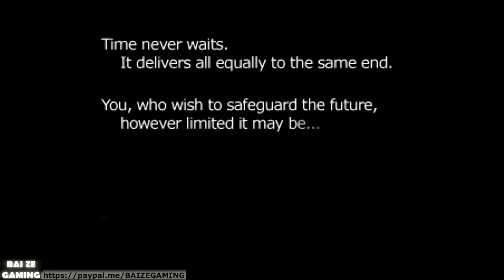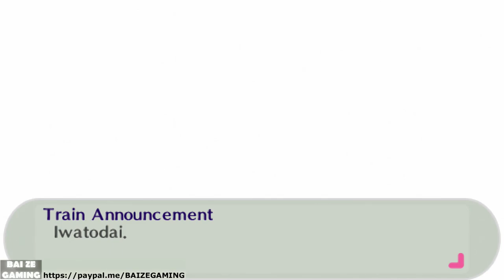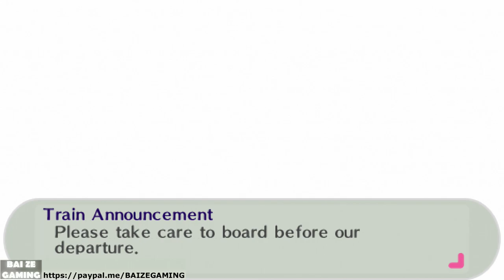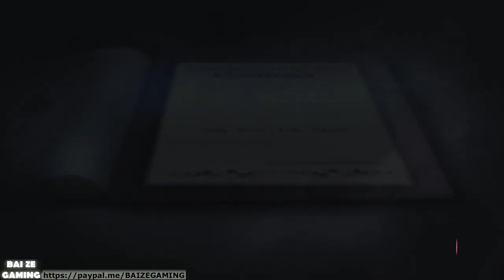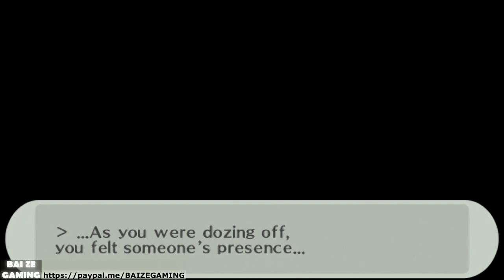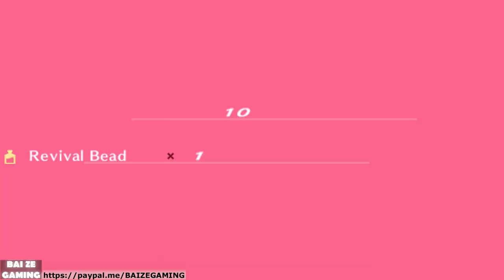Beginning to April 23 Guide! Persona 3 Portable FeMC All SLs 1